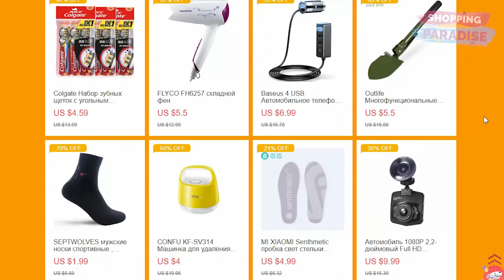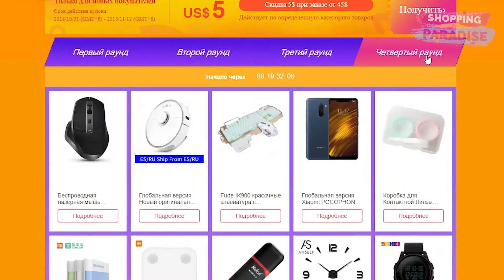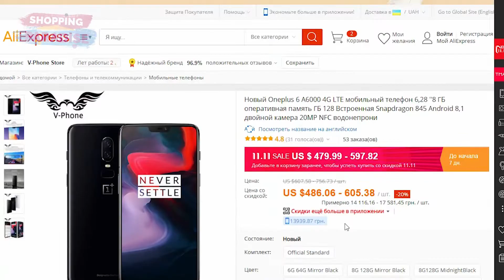Распродажа 11.11 JD.ru / JD.com - Купоны, Скидки, Акции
Товары до 11.11 $ и до 5 $, Брендовые магазины, Рейтинг товаров и другие

Сайт jd.ru уже успел подготовиться к предстоящей распродаже и предлагает хорошие купоны и скидки, с которыми можно неплохо сэкономить. Конечно, размах не такой большой, как у AliExpress или Gearbest, но традицию на Всемирный день шоппинга они поддержали. Если вы собираетесь сделать покупки, то обязательно перечитайте гид по распродаже и не забывайте про купон на первую покупку.